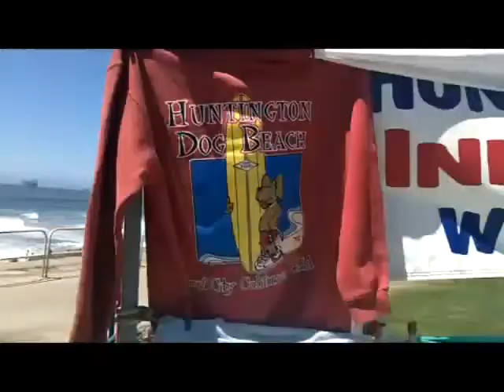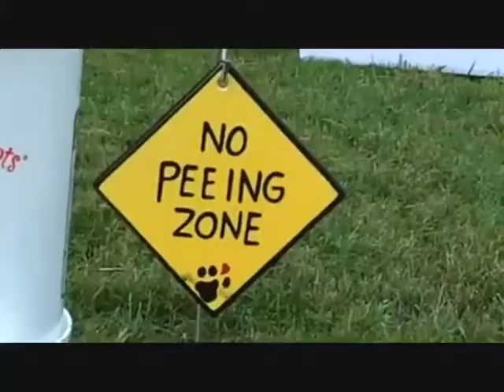Beach Dogs at Dog Beach in Huntington Beach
Beach Dogs would LOVE a visit to Dog Beach in Huntington Beach, CA., Over 1 mile of a dog friendly beach (Long Beach dog beach is tiny) it is worth the drive for all beach dogs and you will LOVE it. Have fun with all the dogs on the beach and when you are leaving dog beach, you may find some Critter Cooler dog water stations set up for cool , clean, dog water. Dog Beach in Huntington Beach may be the finest dog beach in the USA- Dog people, take your beach dogs and you will love it--